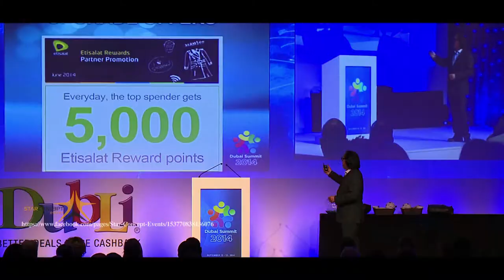Star Concept Events - DUBLI - Dj Sam @ Armani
Star Concept Events Presents - DUBLI Conference @ Armani Burj Khalifa Ballroom. Exclusive Video.